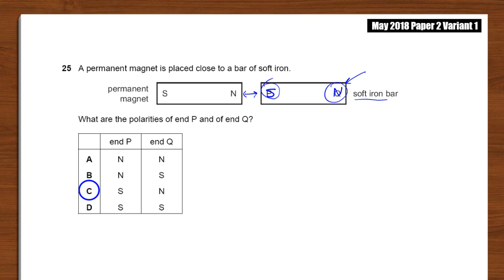2018 Jun P2 V2 Q25